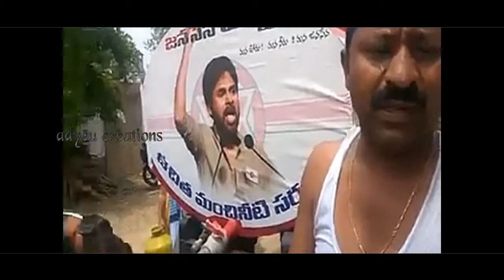janam kosam janasena special video part - 4 ll adyou creations